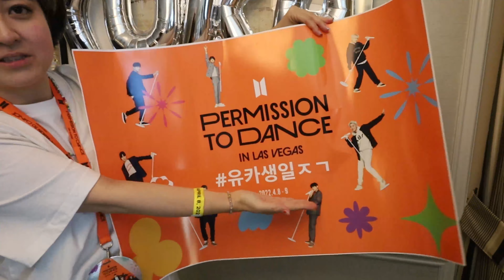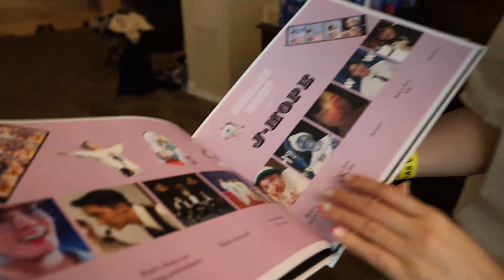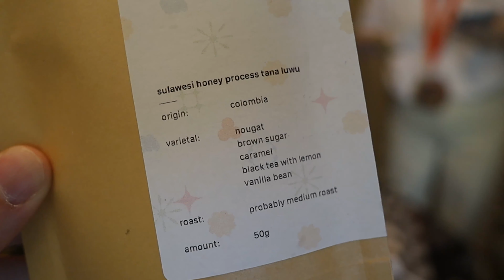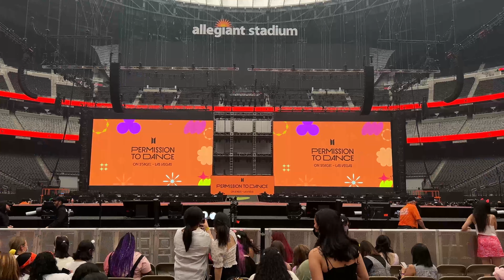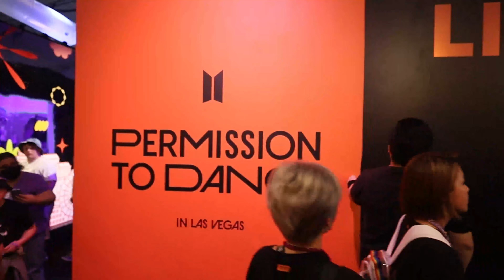PTD LV Day 1 & 2!💜 最高の誕生日だったよ🎂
DAY 1 & 2 に行ってきました！！！DAY 1の日は、私の誕生日で、アミ友に祝ってもらったり、初サウンドチェックに行けたりで、最高の1日になりました😭💜

✨✨JOIN YUKA'S STUDIO✨✨
（iOS/iPadOS アプリからはメンバーシップのボタンが表示されないので、ブラウザか、Androidでご加入ください。）